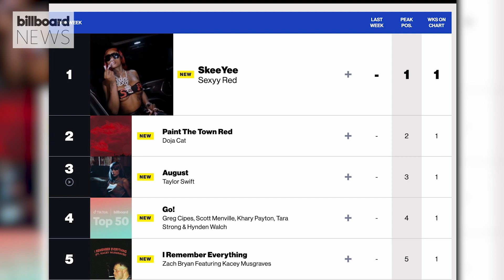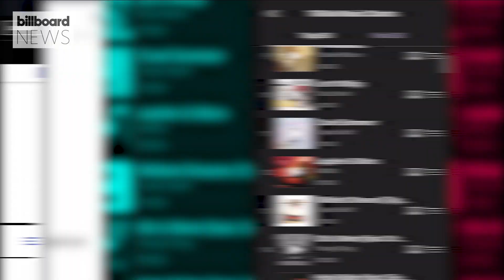TikTok & Billboard Partner to Launch TikTok Billboard Top 50 Chart | Billboard News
On Thursday (Sept. 14), TikTok and Billboard announced the TikTok Billboard Top 50 chart — a new weekly chart that will track the most popular songs on the platform in the U.S. The chart is available to all TikTok users in the U.S. and on Billboard.com. Sexyy Red claims the first No. 1 spot on the chart with the song "SkeeYee."